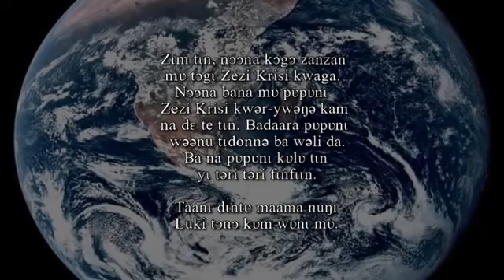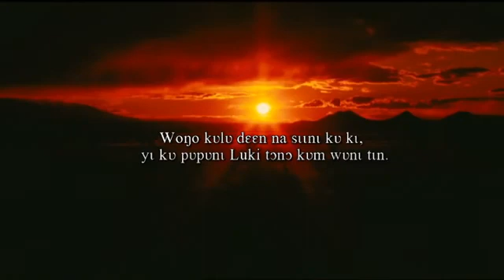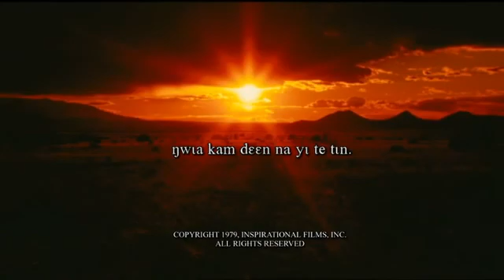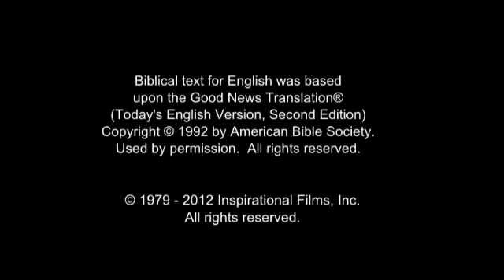The Jesus Film - Kasem / Kasena / Kasim / Kassem / Kassena Language (Burkina Faso)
(Burkina Faso) Kasem / Kasena / Kasim / Kassem / Kassena Language.